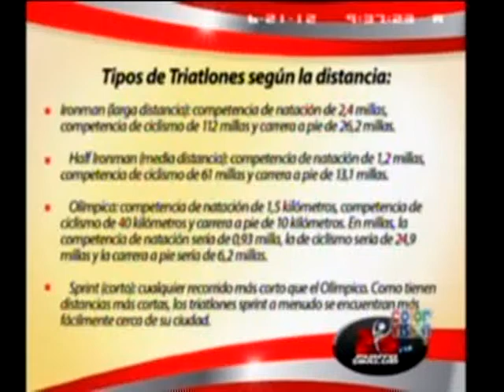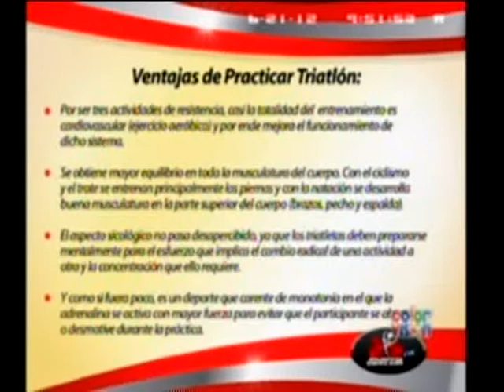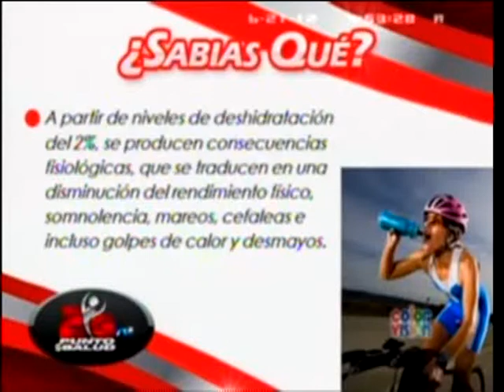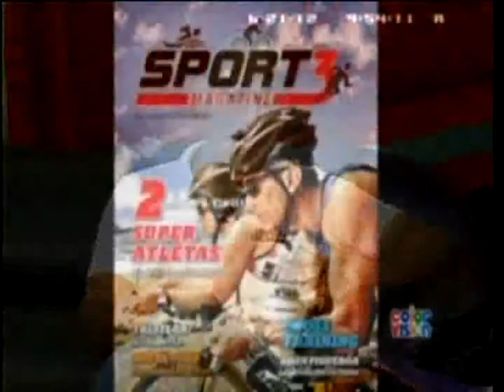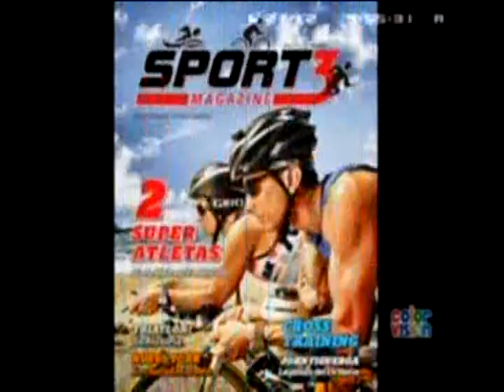Punto de Salud TV - 21.06.2012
Atleta de Alto Rendimiento
Tema: Triatlonista Extremo
Invitado: Santiago Morel